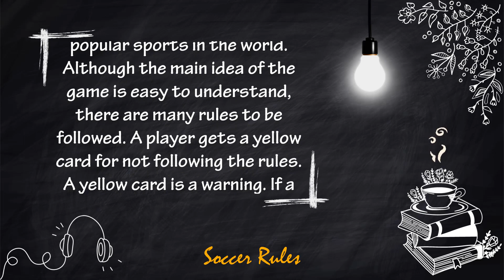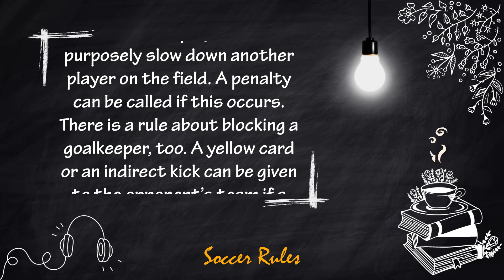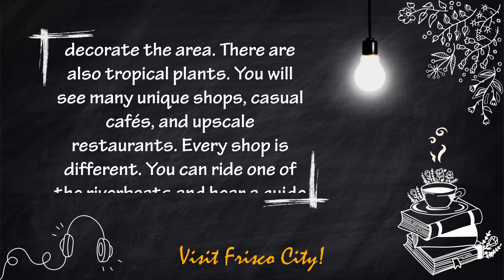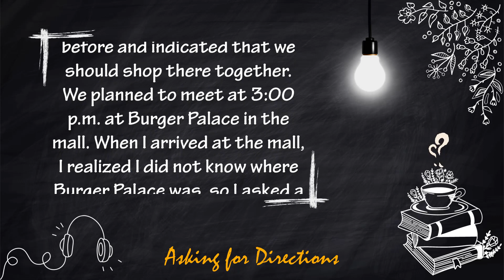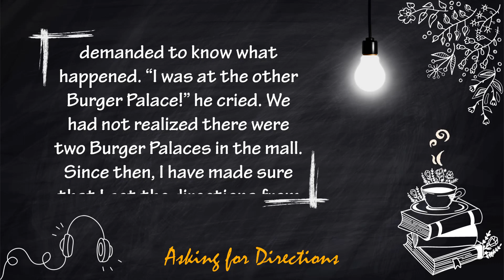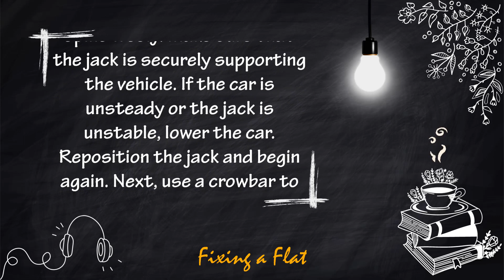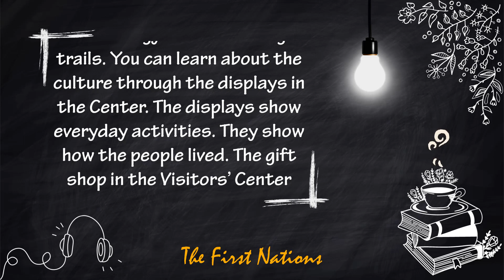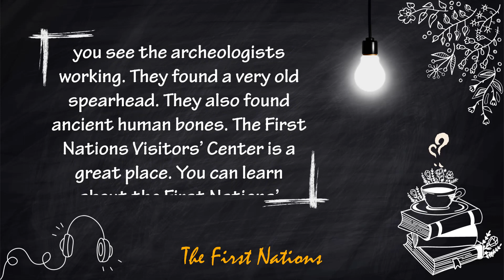📖 English Listening - Reading Practice | Soccer Rules +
Luyện Nghe & ĐỌC to thành tiếng là một trong những phương pháp hiệu quả để cải thiện kỹ năng nghe, nói tiếng Anh của bạn, đặc biệt sẽ giúp bạn luyện cách PHÁT ÂM và nhấn nhá ngữ điệu. Ngoài ra, việc ĐỌC thường xuyên còn làm tăng khả năng hấp thụ TỪ VỰNG, mẫu câu tiếng Anh, sự tập trung và mở mang kiến thức …
Các bài đọc được sưu tầm từ nhiều nguồn là những câu chuyện, mẫu tin tức, bài thuyết trình, … dễ đọc, dễ hiểu, nhưng cũng không kém phần thú vị để bạn có thêm động lực, cảm hứng luyện tập mỗi ngày.
Gợi ý các bước:
1. Nghe  & Đọc hiểu
2. Nghe NHIỀU LẦN để quen cách phát âm
3. Nghe & Đọc thành tiếng theo audio
00:00 Soccer Rules
01:18 Visit Frisco City!
02:43 Asking for Directions
04:21 Fixing a Flat
06:08 The First Nations

Source:  Listening practice through dictation 3 | Kelly Lee
Be Better